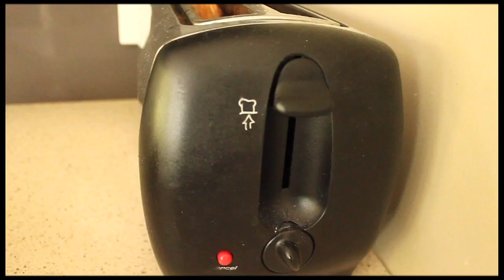Breakfast Beatz (Cameo Lover)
Happy Music Monday!

A video in which my entire rhythm section is comprised out of breakfast sounds. It's far from perfect at times. I don't know how to play percussion, nor do I have rhythm. But eh, you'll live.

This is Kimbra's Cameo Lover. She's a stellar songwriter and performer, and damnit, she be so pretty. La la la.